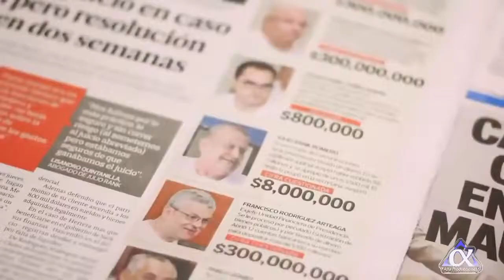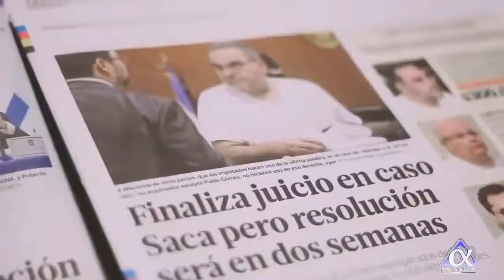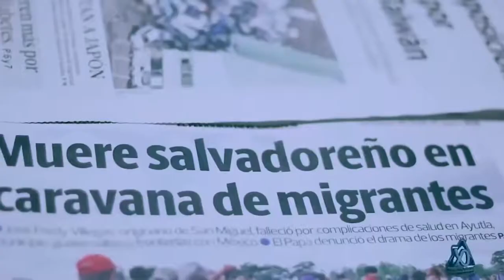Nueva canción para Nayib Bukele